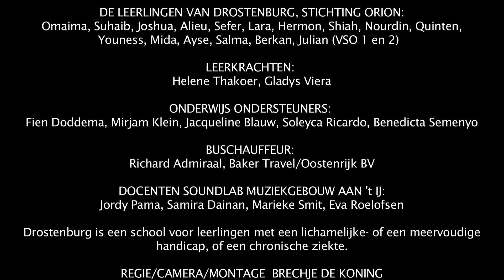Pilot Speciaal Onderwijs op maat Cultuurbezoek met Cultuurbus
Speciaal Onderwijs school Drostenburg bezoekt op 23 maart 2017 het Muziekgebouw aan het IJ. Het bezoek is onderdeel van een pilot van Mocca expertisecentrum cultuuronderwijs met speciaal onderwijsscholen. Voor Drostenburg houdt de pilot onder andere in dat lopende kinderen en hun schoolgenoten die een rolstoel gebruiken voor het eerst samen in één nieuwe bus een culturele instelling kunnen bezoeken. In totaal doen twaalf scholen mee aan de pilot die een goed beeld geeft van wat het speciaal onderwijs extra nodig heeft voor goed cultuuronderwijs en welk effect kunsteducatie op de kinderen heeft.